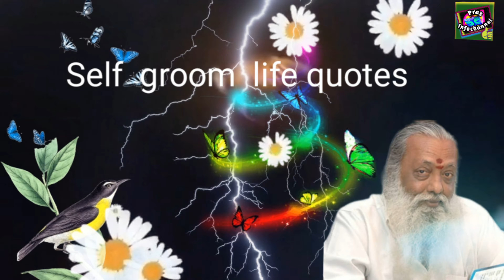What is happiness|Balakumaran quotes in tamil|The fear of death|writer Balakumaran|பாலகுமாரன்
What is happiness Balakumaran quotes in tamil The fear of death writer Balakumaran பாலகுமாரன் பேசுகிறேன் @prasinfochannel
March 20th International day of happiness... better try to understand what is happiness

'Veedu'Audiovisual treat

☆ Pras Infochannel motto: Edutain you all with 100% unique videos with positive vibes and eye opener messages

💐Give your organic genuine support.. by watching and sharing...

☆Aware:How to handle Trustbreakers
Honestenemy is better than

☆ CCO license Attribution free video, image credits to Pexels  Unsplash and Pixabay.